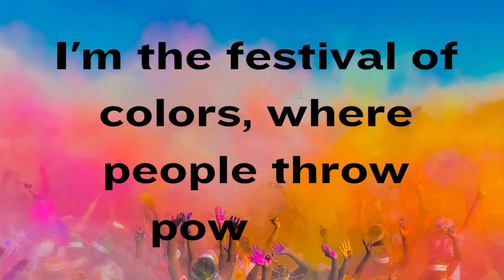INDIAN FESTIVALS & DAYS RIDDLES FOR KIDS ☺️(2)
Join us for a festive riddle adventure!!!
 In this video, we've prepared a collection of fun and challenging riddles related to different festivals in India..
Can you solve them all?